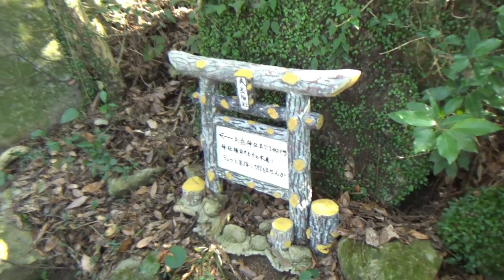秘境にある神社・探検！上天草 後編【NC750XモトブログCC110】熊本・上天草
国道266号線に沿って上天草を探検します。
最初の目的地は矢岳にある巨石群と神社！
だったのですが・・・

バイク：
編集：PowerDirector18
音源©：